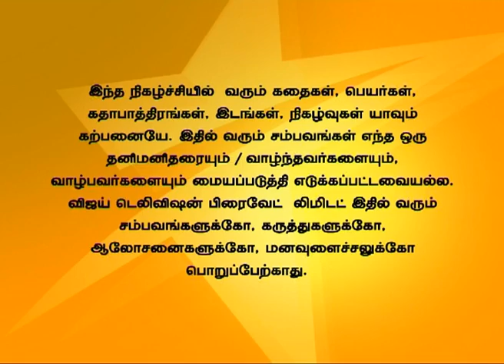En Anbu Thangaikku 04/09/15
Kousalya and Ranveer gets caught in a pit. Pandi cunningly takes the role of Ranveer as he goes missing. Naresh saves Kousalya and Ranveer.
கௌசல்யா மற்றும் ரன்வீர் பள்ளத்தில் விழுந்து விடுகிறார்கள். பாண்டி தந்திரமாக ஆசிரியையிடம் தான் நடிப்பதாக கூறுகிறான். கௌசல்யா மற்றும் ரன்வீரை நரேஷ் காப்பாற்றுகிறார்.